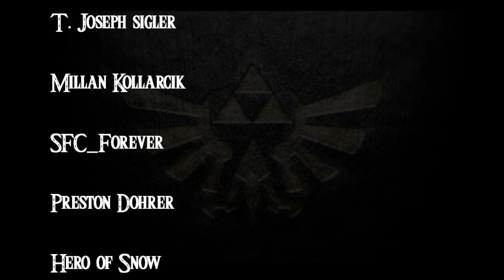Breath of the Wild- a novelisation by Zed of Ages- Chapter 4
Here is Chapter 4 of The Legend of Zelda: Breath of the Wild- a novelisation by The Zed of Ages. If you enjoy this chapter, be sure to leave a comment on the author’s story.

Cast Credits

CalebCollinsVO _______ Link

Music Credits

Tale of the Past by ClefferNotes

Temple of Time from Breath of the Wild OST

Field (Day/Night) from Breath of the Wild OST

Thank you to the following Patrons for supporting this channel:

Joseph Sigler

Millan Kollarcik

Preston Dohrer

SFC_Forever

Simon Baars